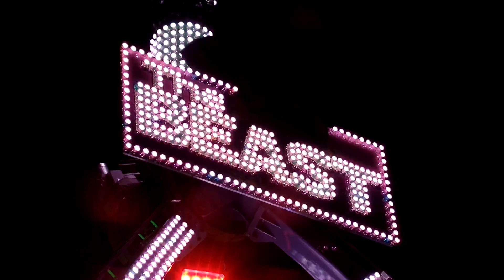The Beast - Rasch Offride Nr.3 Kieler Frühjahrsmarkt 2016 | HD+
Der The Beast von Adriano Rasch auf dem Kieler Frühjahrsmarkt 2016. Der Kieler Frühjahrsmarkt 2016 war vom 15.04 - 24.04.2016 auf dem Wilhelmplatz. Rekommandiert wurde von Viviane Rasch.